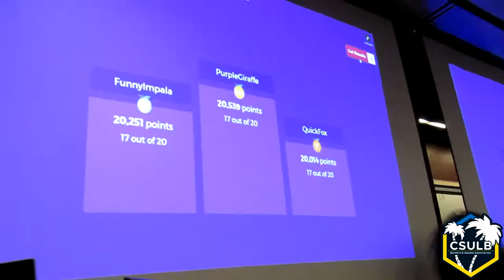CSULB Esports Assocation CSGO 1v1's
Our CSGO Team came out to a general meeting and showed off their skill against some meeting attendants in 1v1's!